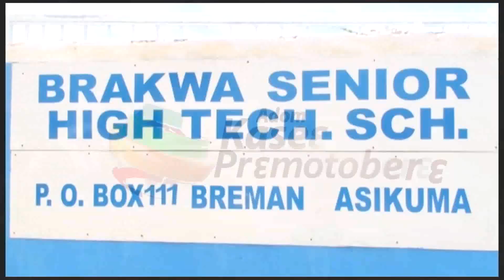Breman Brakwa community contributes to build Bangalo for the Headmistress of Brakwa Technical School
Breman Brakwa community contributes to build a house for the Headmistress of Brakwa Secondary Technical School - Premtobre Kasee on Adom TV (1-11-23)